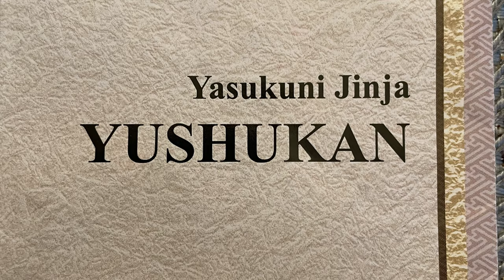Yasukuni Shrine Museum 2023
We visited the Yasukuni Shrine Yushukan Museum. Many exhibits inside with heartfelt stories of the soldiers who died in battle. Much more pictures and displays inside the tour but were not allowed to be photographed. The Zero airplane was amazing to see first hand.